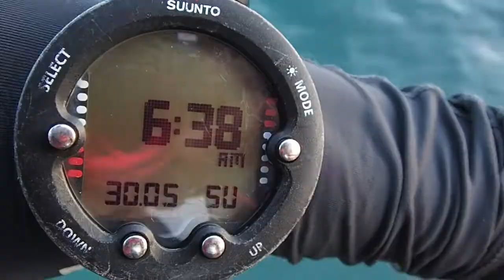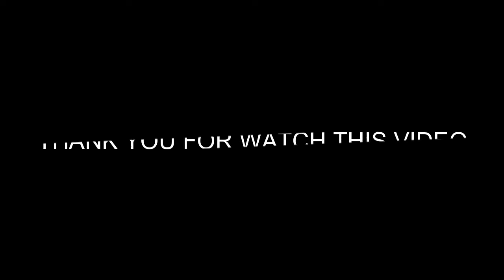Balidiving# Sari Jetty - Kirin Chang Edition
When diving at Sari Jetty in the morning  & hunting for one of special creature ...KIRIN Chang...so tiny Kirin